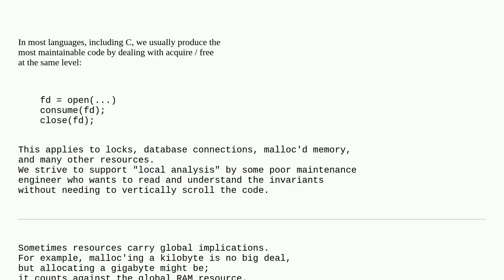Softwareengineering: In C, if I am passing a file descriptor to a function, should i close it in ...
In C, if I am passing a file descriptor to a function, should i close it in the function or in the place where I called the function?

A special thanks goes out to the community

  c code-quality coding-style